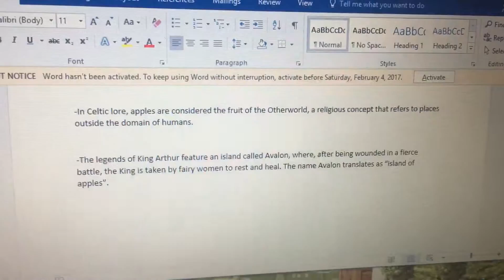Holy grail symbol in valhallens room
Flat earth center hole exit
3-D body reclaimed